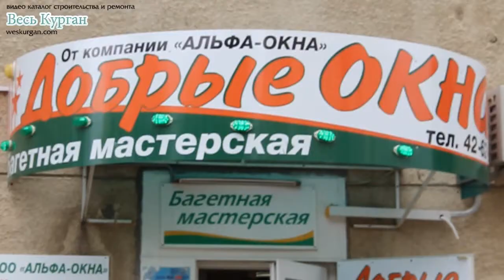Добрые окна - видеокаталог Весь Курган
Видеокаталог предприятий "Весь Курган"
Новый HD видеокаталог предприятий "Весь Курган" предназначен для клиентов, которые ценят качество услуг и предлагаемого товара. Документальные видеоролики отличного качества позволяют не торопясь выбирать ораганизации. Они показывают товар,интерьеры и эмоции клиентов. Передают уникальную атмосферу и ауру места. Все ролики сняты по одинаковому сценарию для удобства сравнения. Видеокаталог имеет удобный расширенный поиск для выбора организаций по видам предоставляемых услуг. Главным в каталоге является клиент и его индивидуальные запросы.